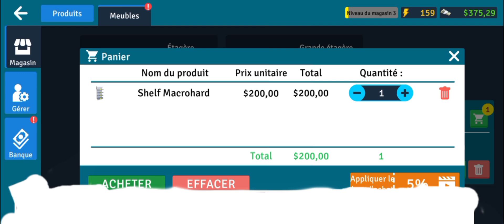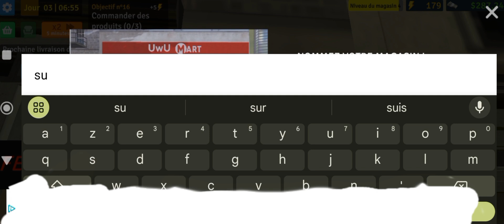épisode #1 de supermarket simulator